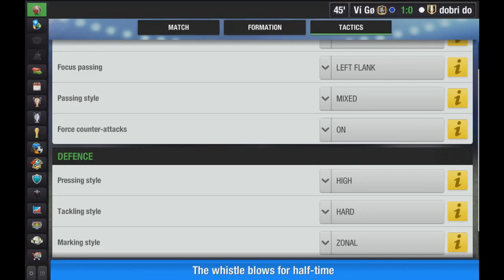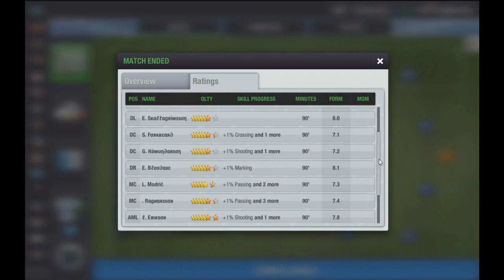Top Eleven 2019 - level 75 "Víkingur Gøta" - League 4/26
▶My formation: 4-2-3-1
▶Enemy formation: 4-4-2

▶Tactics:
Team mentality: Attacking
Focus passing: Left flank to Mixed
Passing style: Mixed
Force counter attacks: Off to On
Pressing style: High
Tackling style: Hard
Marking style: Zonal
Play offside trap: On